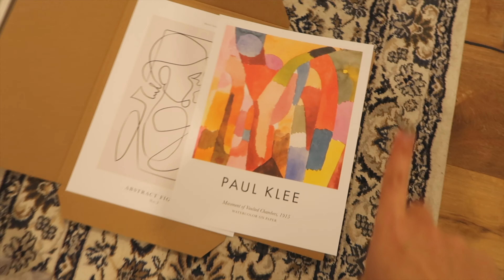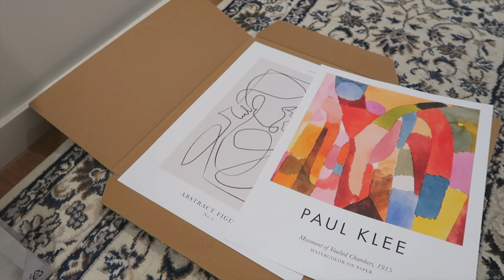Buying my Wedding Dress Vlog, In and Out of Lockdown Melbourne, Ikea purchases + The Oodie Review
What just happened haha I can't believe I ended this vlog with my wedding dress!